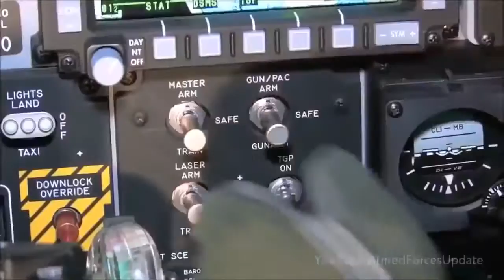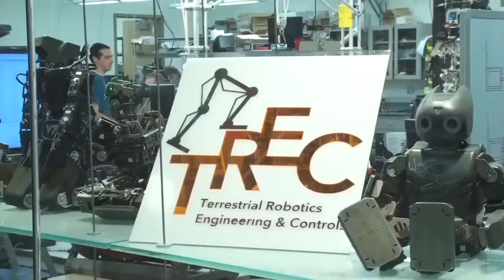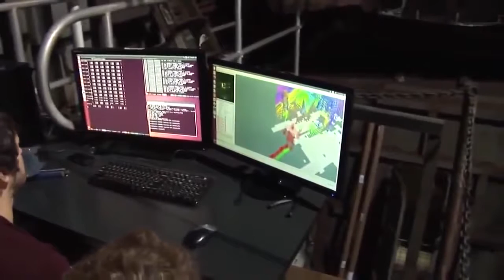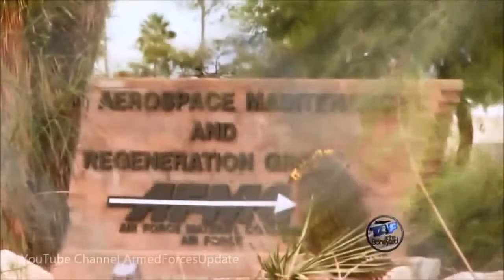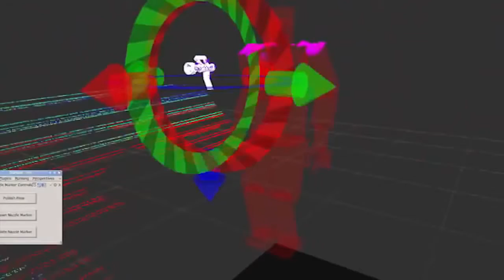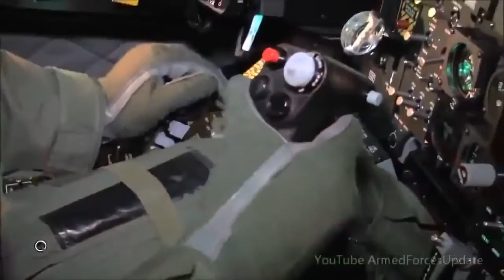Documentaries - U.S. Army UltraPowerful GUN - Most Feared Plane - Documentary 2017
Documentaries - U.S. Army UltraPowerful GUN - Most Feared Plane - Documentary 2017. Documentaries - U.S. Army UltraPowerful GUN - Most Feared Plane ...